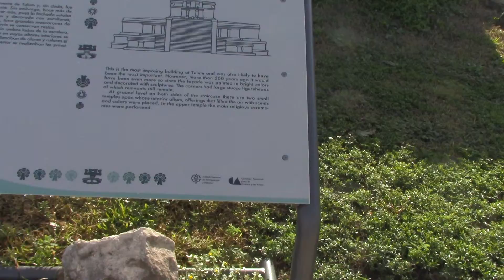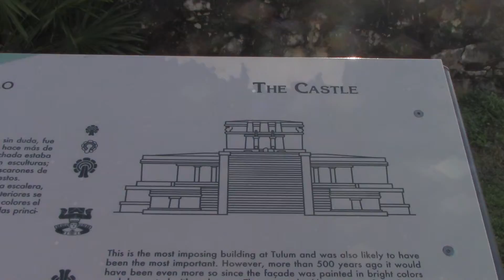Modern Yogini- Pyramids of Tuluum in Mexico